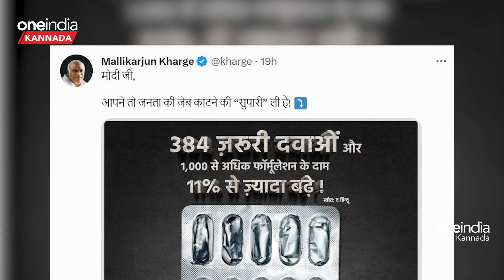PM Modi, Mallikarjun Kharge : ಅಗತ್ಯ ಔಷಧಿಗಳ ಬೆಲೆ ಏರಿಕೆ ಮಾಡಿದ ಸರ್ಕಾರದ ಮೇಲೆ ಖರ್ಗೆ ಕೆಂಡಾಮಂಡಲ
ಅಗತ್ಯ ಔಷದಿಗಳ ಬೆಲೆ ಏರಿಕೆ ಕುರಿತು ಪ್ರಧಾನಿ ನರೇಂದ್ರ ಮೋದಿಯವರ ವಿರುದ್ಧ ಕಿಡಿಕಾರಿರುವ ಕಾಂಗ್ರೆಸ್‌ ಅಧ್ಯಕ್ಷ ಮಲ್ಲಿಕಾರ್ಜುನ ಖರ್ಗೆ, ಜನರ ಜೇಬುಗಳ್ಳತನ ಮಾಡಲು ಸುಪಾರಿ ತೆಗೆದುಕೊಂಡಿದ್ದೀರಾ ಎಂದು ಪ್ರಶ್ನಿಸಿದ್ದಾರೆ.